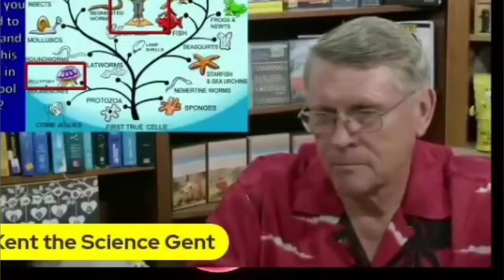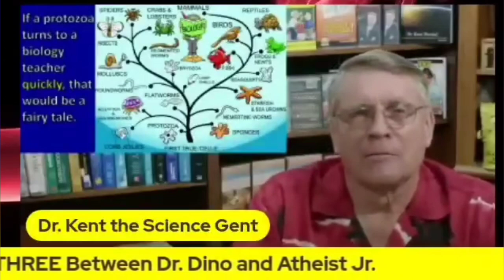AtheistJunior vs. Kent Hovind Debate (Meme Edit)